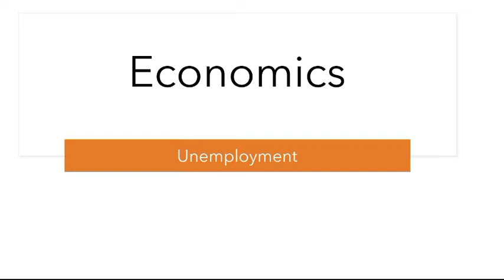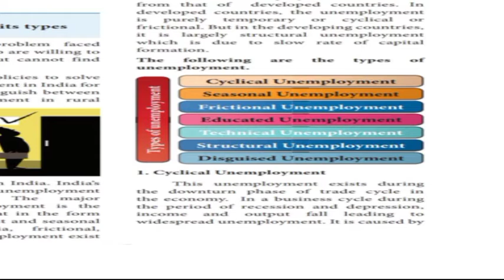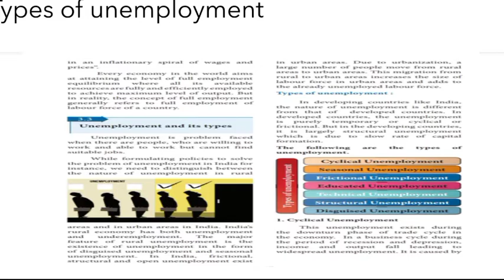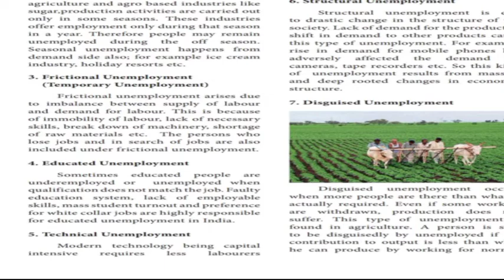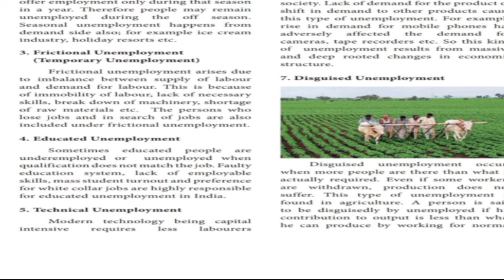Types of unemployment |12th economics in tamil|Tnpsc economics|Tnpsc group 1 2 2A